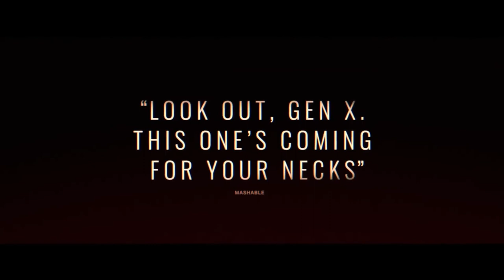GONE IN THE NIGHT (2022) | Trailer | Winona Ryder | John G Jr. | Owen Teague | Brianne T | Dermot M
Upon arriving at a remote cabin in the redwoods, Kath (Winona Ryder) and her boyfriend (John Gallagher Jr.) find a mysterious young couple (Owen Teague and Brianne Tju) already there — the rental has apparently been double-booked. With nowhere else to go, they decide to share the cabin with these strangers. When her boyfriend mysteriously disappears with the young woman, Kath becomes obsessed and enlists an unlikely supporter (Dermot Mulroney) with finding an explanation for their sudden breakup— but the truth is far stranger than she could have ever imagined.

Director: Eli Horowitz
Writers: Matthew Derby, Eli Horowitz
Actors: Winona Ryder, John Gallagher Jr., Owen Teague, Brianne Tju, Dermot Mulroney
Genre: Thriller

About One Clip Entertainment:
Here, you will find the latest and greatest movie trailers and clips from the biggest Hollywood and Bollywood blockbusters and independent films. From heart-pounding action and adventure to heartwarming romance and comedy, we have something for everyone.